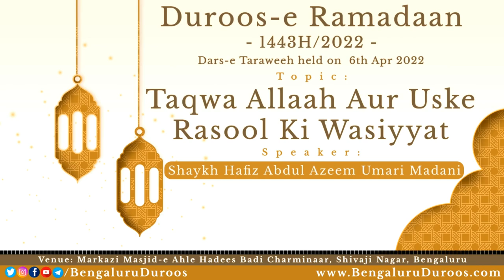Taqwa Allaah Aur Uske Rasool Ki Wasiyyat | Shaykh Abdul Azeem Madani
Topic: Taqwa Allaah Aur Uske Rasool Ki Wasiyyat

٠٠٠٠٠٠٠٠٠٠٠٠٠٠٠٠٠٠٠٠٠٠٠٠٠٠٠٠٠٠٠٠٠٠٠٠٠٠٠٠